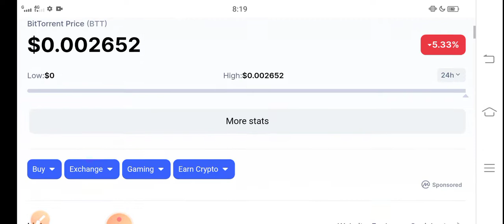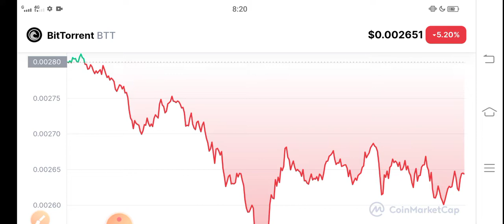Bittorrent its Bad Holders! || BTT Price Prediction! BTT News Today